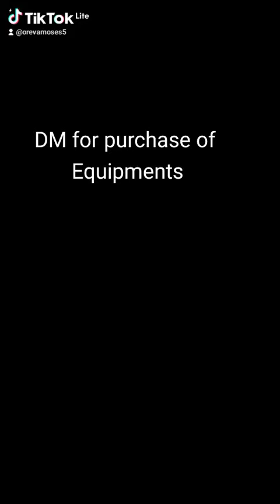For purchase of Equipments send an email to